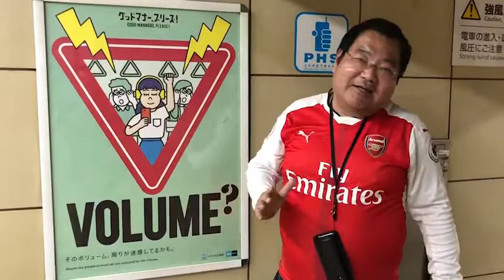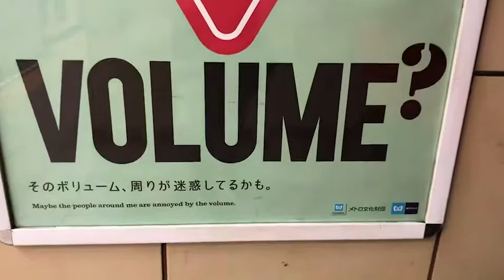名古屋の爆音親父、スーパーラグビー、サンウルブズの試合で、スクラムの際、爆音のコールで、ホー、とコールしていることで盛り上がりました